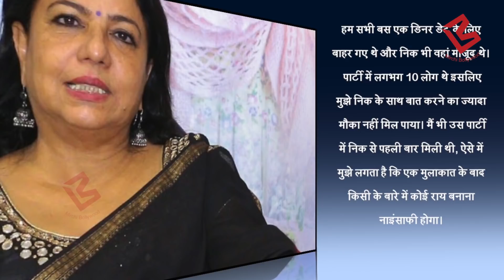Priyanka- Nick Jonas के रिश्ते पर मां ने किया बड़ा खुलासा, बोली इतनी बड़ी बात